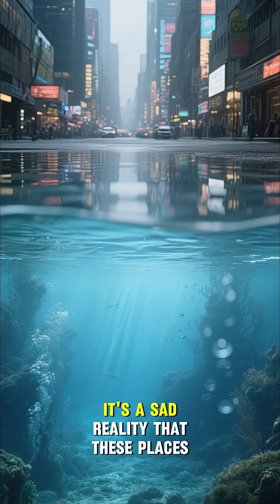Sunken Borders When Nations Lost Land to the Sea | Sea Truth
🌊 Sunken Borders — When Nations Lost Land to the Sea
Sunken borders: new surveys and archival records show where national coastlines, farms and even whole villages were swallowed by rising seas — and what that loss meant for borders, people, and politics. 📜🏳️

Why watch: an evidence-first investigation of drowned coasts and vanished borders — we pair historical maps, high-resolution multibeam surveys, ROV/diver footage and radiocarbon/soil data to show how shorelines moved, where land became sea, and which communities lost territory. This episode explains the science, the human stories, and the legal/political fallout when land disappears beneath the waves.

• Mapping the loss — multibeam bathymetry, side-scan sonar and sub-bottom profiles that reveal buried beaches, terrace edges and submerged field systems.
• Human evidence — cores, radiocarbon dates and archaeological traces (middens, foundations) that tie maps to people and times.
• Political impact — documented cases where coastlines shifted borders, impacted land claims, and forced communities to relocate (we cite project reports & government sources when available).
• Ethics & policy — how nations, heritage agencies and scientists record loss, manage claims, and protect submerged cultural landscapes.

Important: we present expedition reports, published science and government records where available and clearly label interpretations that remain debated — raw data and reports are pinned in the top comment for verification.

Accessibility: Closed captions included — enable CC. Alt-text suggestion for thumbnail: “Multibeam map of a drowned coastline with inset archival map & a small photo of local community.”